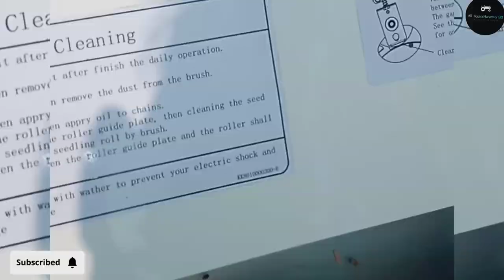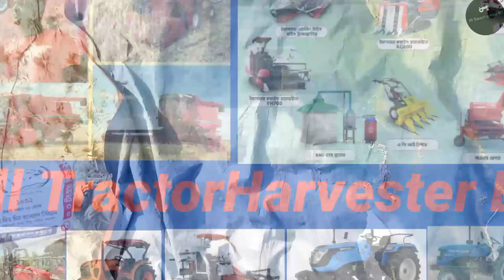Rice seedling planter. ধানের বীজ রোপনের সহজ মেশিন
ছিপছুয়িম মেশিন। ধানের জালা রোপনের সহজ মেশিন। সিপসুয়িং মেশিন

Musician: LiQWYD